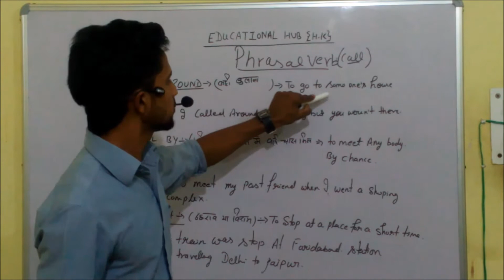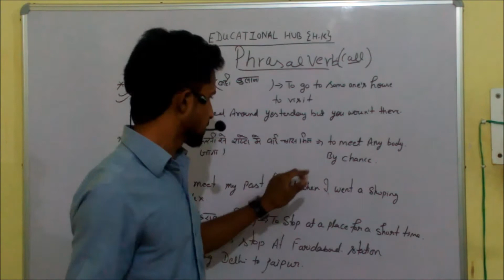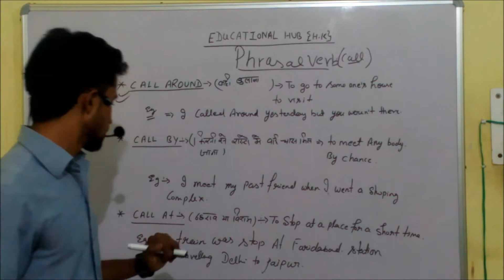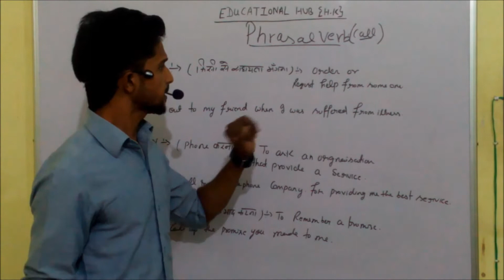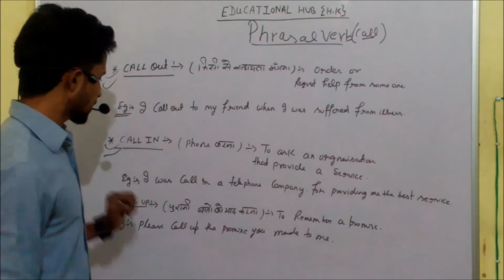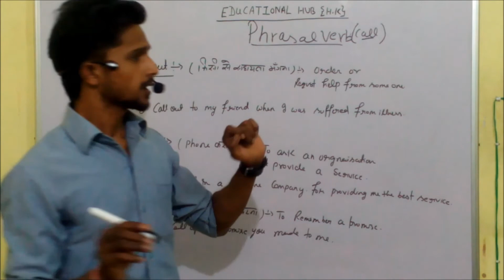Sac Cgl 2013-14 all phrasal verb asked part-3